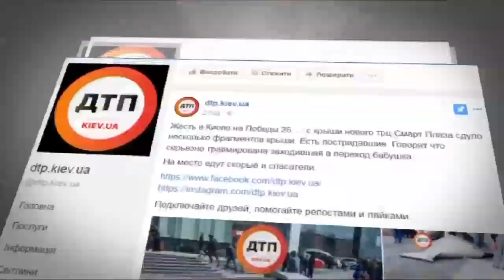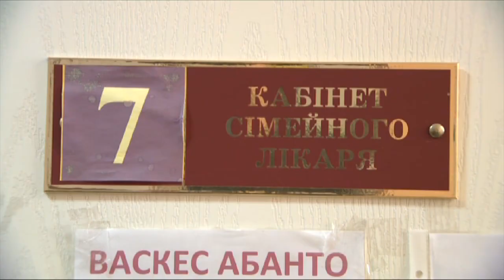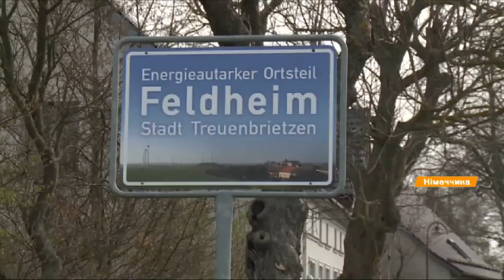Выпуск 21.10 19 апреля